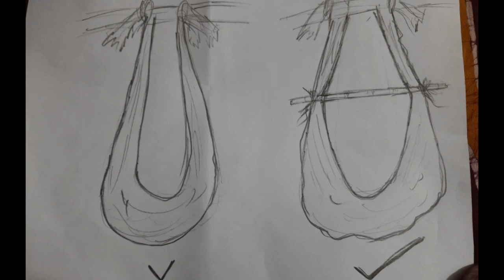చీర ఉయ్యాల తో చాలా ప్రమాదం/ Parents జాగ్రత్త/ Haritha Telugu Vlogs.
Hi friends
This is my latest upload.
Think once before using baby hammock.
Traditional jhoola/uyyala is essentially  a cloth fabric, saree, rope  strung up on ceiling beams.